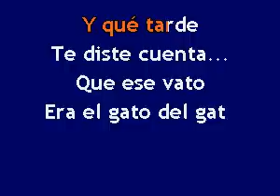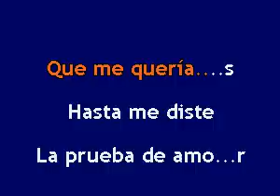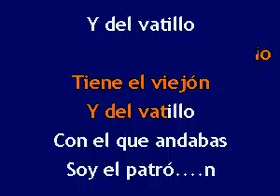Karaokanta - Banda MS - El patrón